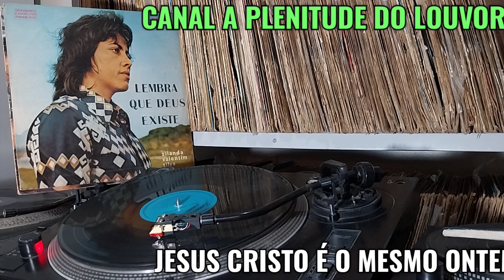O APOCALIPSE - ZILANDA VALENTIM DA SILVA